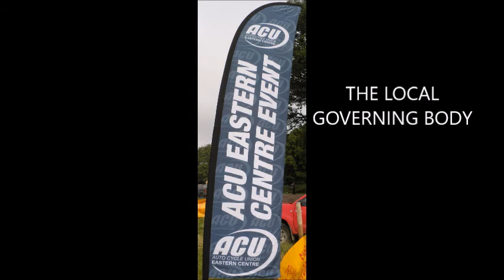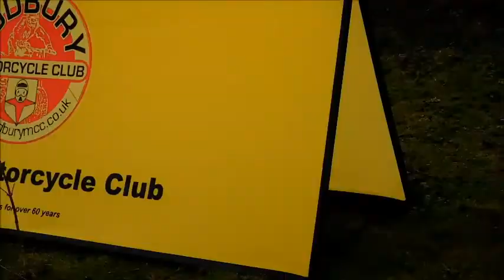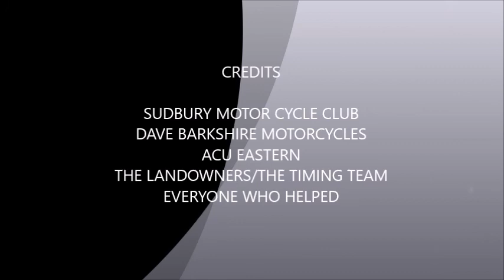FOXBOROUGH TWO MAN 2018 2